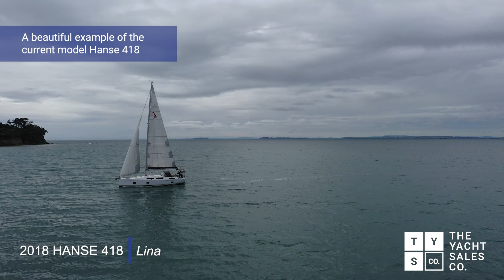2018 Hanse 418 "Lina" | For Sale with The Yacht Sales Co.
2018 Hanse 418 "Lina" | Lying: Brisbane, Queensland

Lina is a beautiful example of the current model Hanse 418 and now available for sale to the discerning buyer.
The Hanse 418 has taken a big leap forward in design giving this new model great natural light and volume. The hull windows give fantastic views of the bay from both the saloon and the cabins.
Lina is the two-cabin, one-utility room version with the extended galley. The expansive saloon is finished in modern French Oak timber and boasts an additional berth if or when required.
The structural integrity and sailing ability of this model is outstanding. With the latest keel design, she can point much higher than others in her class. The Hanse self-tacking headsail, large main, clean decks and lines running aft to the port and starboard helms makes for effortless short-handed sailing.
Lina is a one-owner-from-new vessel with all receipts for the full-service history. Visit The Yacht Sales Co website for full inventory and contact the team to arrange an inspection.

The Yacht Sales Co. can assist with relocation of this vessel to your port of choice, including providing various quotations for shipping or delivery crew and managing the process.

Find out more on The Yacht Sales Co website where you can view our range of quality new and pre-owned yachts for sale